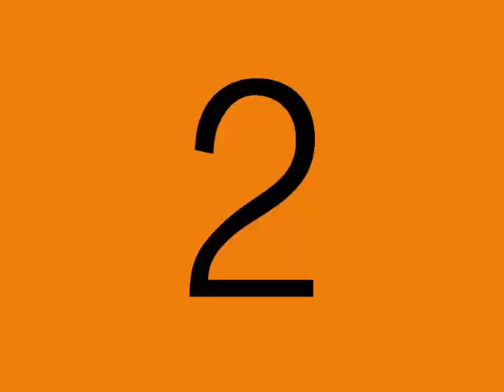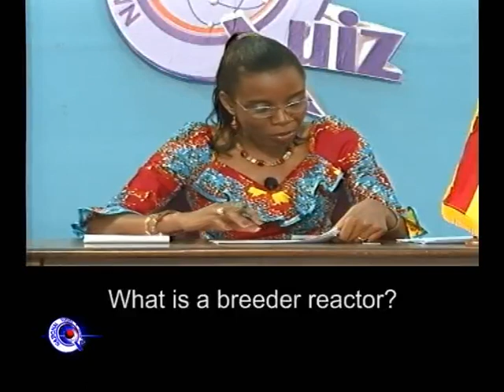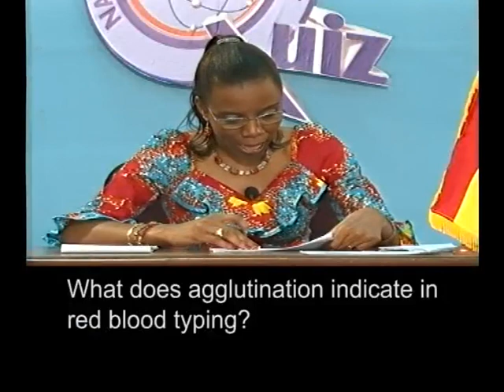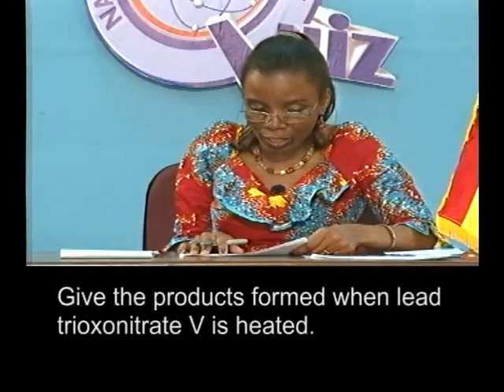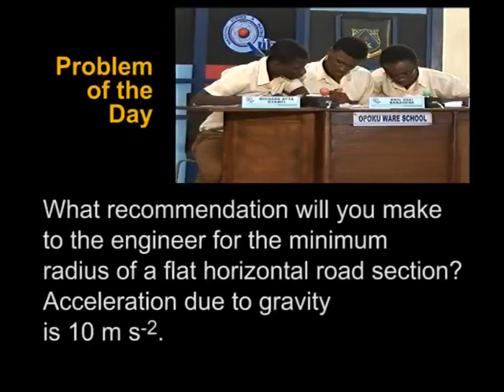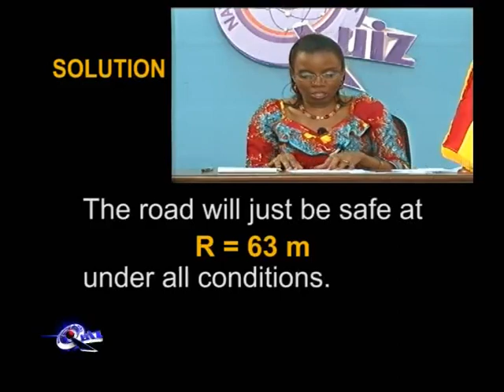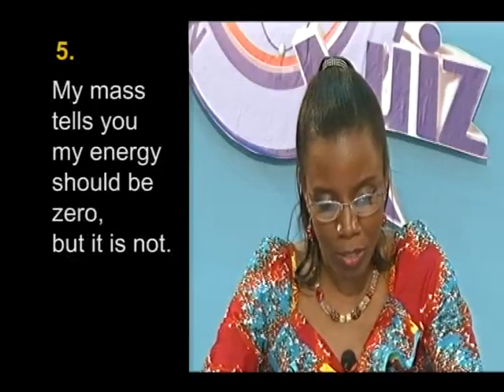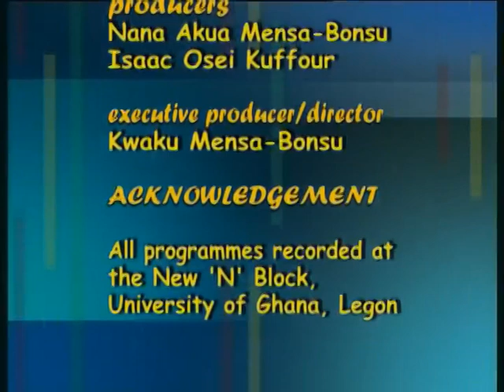Opoku Ware School vs St Francis Xavier 2012